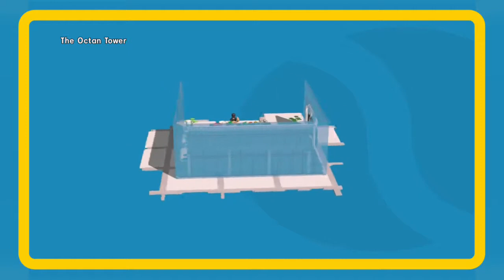The LEGO Movie Videogame Playthrough Part 10 - This Bedoubled Land Couch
This Bedoubled Land Couch - Complete Level 10 - Infiltrate The Octan Tower

This achievement / trophy unlocks once you complete the level.